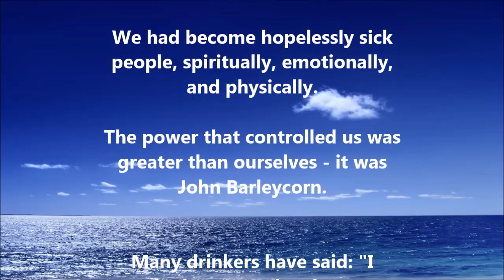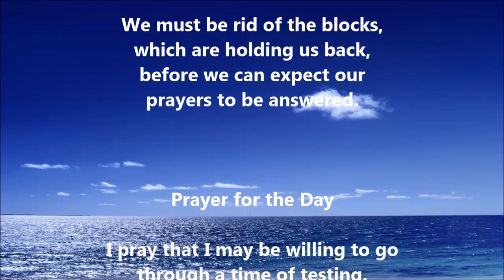JULY 7 --- From Twenty-Four Hours a Day Book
Alcoholics Anonymous,
Chapter 5,
How it works,
AA,
Dr Bob,
Bill W,
Big Book,
12 Steps,
RECOVERED,
Powerless,
1st Step Experience,
Craving,
Desire,
Real Alcoholic,
Easy Does It,
4 Absolutes,
Honesty,
Purity,
Unselfishness,
Love,
Keep Coming Back,
Clarence Snyder,
AA Cleveland,
Akron Ohio,
Founders',
Serenity,
Amazing Grace,
The Doctor's Opinion,
Dr Silkworth,
drunk,
sober,
How it works,
Big Book,
12 Steps,
1st Step Experience,
Alcoholic,
Easy Does it,
Absolutes,
aa meetings,
sobriety,
aa speaker,
oxford group,
miracle,
peace,
serenity,
fellowship,